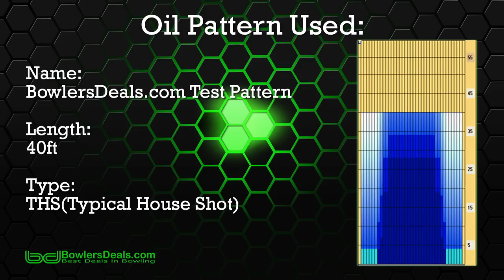Roto Grip Devour by Joshua Tajiri- BowlersDeals.com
BowlersDeals.com & Roto Grip Staffer Joshua Tajiri throwing the New Devour by Roto Grip...
Special Thanks to Bel Mateo Bowl for letting us use their facility!!